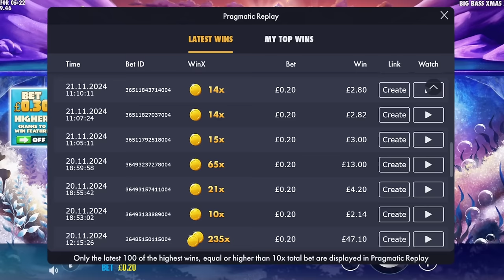💥WATCH THIS VIDEO BEFORE YOU PLAY💥BIG BASS XMAS XTREME💥